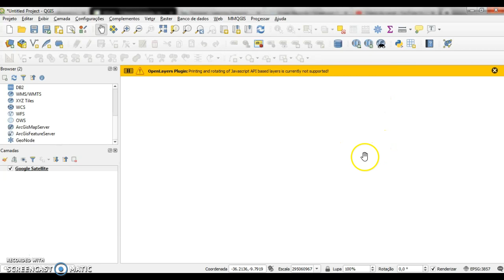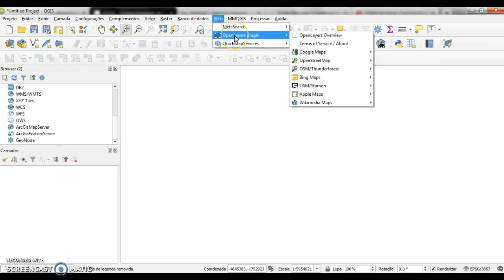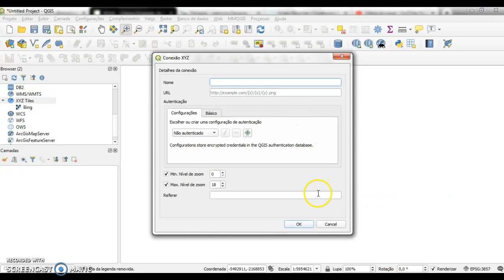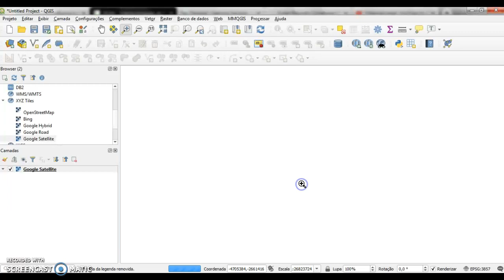Vídeo 24 - Adicionar conexões - Google Satélite - QGIS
TILE SERVER - Nova conexão
- Bing